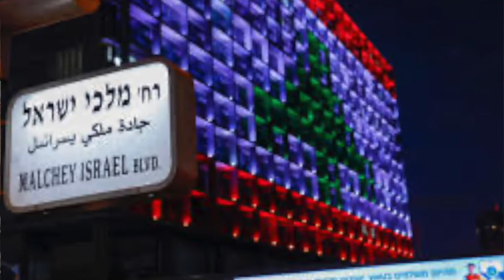Notihashavúa 787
Polémica en Israel frente a la explosión en Beirut. Video del Rabino Alfredo Goldschmidt del Centro Israelita de Bogotá.